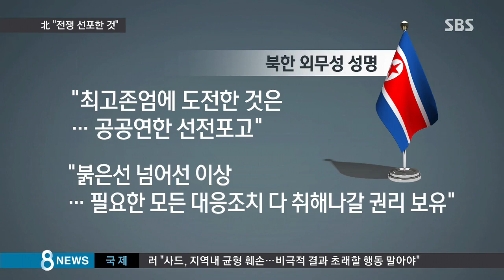北 "최고 존엄 건드린 美…모든 접촉 중단" 선언 / SBS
북한은 어제(7일) 미국이 김정은을 제재대상에 포함시킨 것에 대해서 강력히 반발했습니다. '전쟁을 선포한 것이나 다름없다', '넘어서는 안 될 선을 넘은 것이다' 라고 하며 미국과 일체의 접촉을 중단하겠다고 선언했습니다.